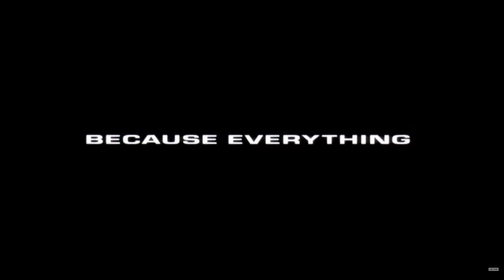The Manchurian Candidate (2020) - Starring Donald Trump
As the entire nation watches the 2020 presidential campaign hurtle towards Election Day, one man races to uncover the GOP conspiracy behind it - a conspiracy that seeks to destroy democracy itself.